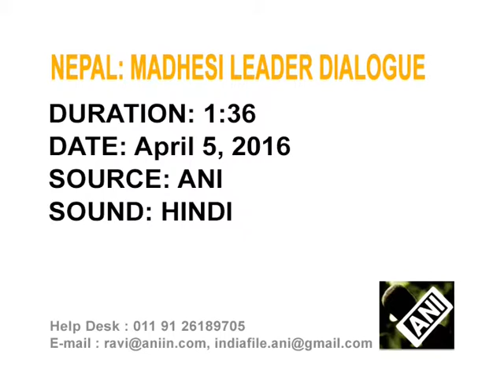Chairman of Sadbhavana Party blames the government for not addressing their demands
Nepal Sadbhavana Party (NSP) chairman Rajendra Mahato has warned of launching another “strong” protest to get the demands of the Madhes-based parties addressed. He said they are ready for dialogue with the government to resolve the matter.